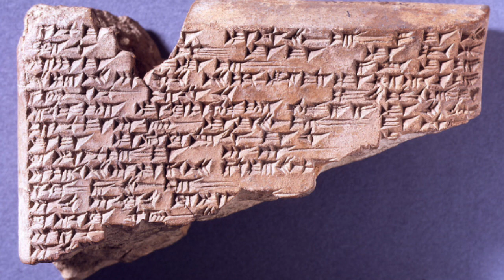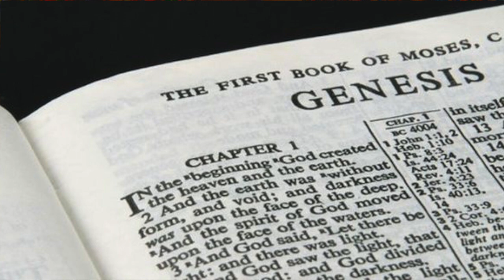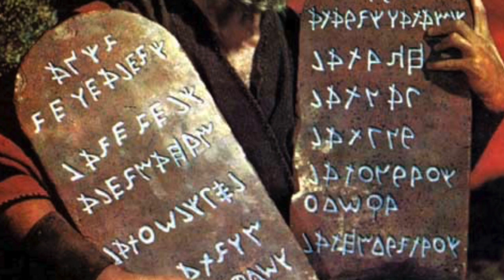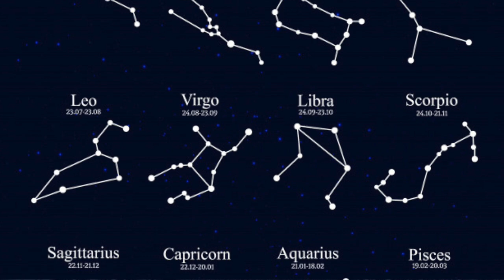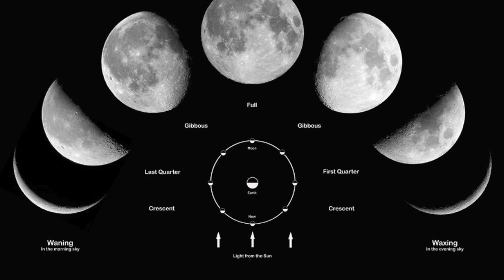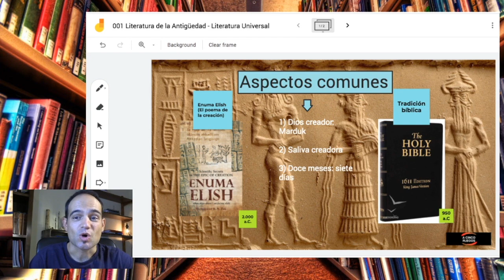📝 ¿Es el GÉNESIS un plagio del poema de la creación, el ENUMA ELISH? 🐫Literatura Universal #1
Nos adentramos en el maravilloso mundo de la Literatura Universal con este primer vídeo sobre el poema de la creación, el Enuma Elish. ¿Alguna vez te has preguntado por qué son tan parecidos algunos relatos sobre el principio de los tiempos?. Incluso entre culturas tan diferentes como la mesopotámica y la hebrea, encontramos aspectos en común. Los escribas hebreos estuvieron en Babilonia, allí pudieron captar algunas de las ideas esenciales del Enuma Elish, el poema de la creación, que quedaron mezcladas y reinterpretadas en el Génesis, hasta el punto de que a muchos les parece un plagio de las tradiciones de civilizaciones antiguas.

¡Ojo con el Enuma Elish y con Gilgamesh no nos vayan a asaltar los Anunnakis!

Acompáñanos en este viaje hasta Babilonia, la casa de los grandes dioses, para descubrir los aspectos en común entre la Biblia y el milenario relato sumerio.

👀 Echa un vistazo a las novelas que he escrito:
¿Quieres conocer los peligros del periodismo de investigación?
¿Hasta dónde puede llegar la radicalización de una sociedad?